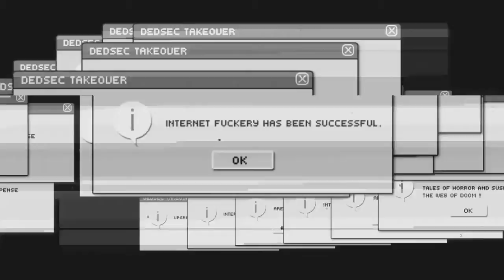WATCH_DOGS 2 (PS4) - "Hack teh World" Walkthrough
In this video, I show you my entire walkthrough for the mission "Hack Teh World" on WATCH_DOGS 2 while playing on my PS4.